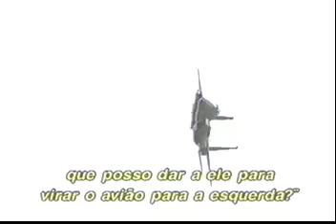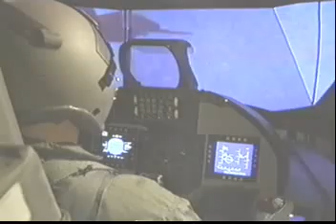Computação Militar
Uso dos computadores em equipamentos militares